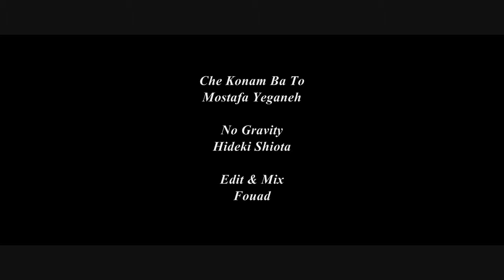Che Konam Ba To - Mostafa Yeganeh چکنم با تو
This is just something that I've edit.  I don't desire to offend no one by pub this edit.
This is a mere tribute to a great band; great poets and film makers. Thank you to all involved.

A very big thank you to all involved.